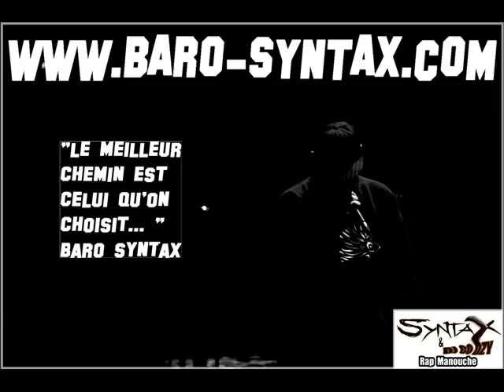OUTRO album GENS DU VOYAGE Syntax & dj Godzy